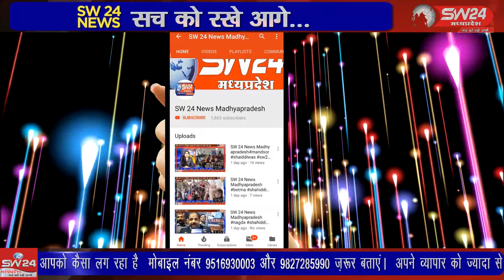SW 24 News Madhyapradesh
बीती रात अज्ञात चोरों ने अंबेडकर चौराहा , बस स्टैंण्ड पर एक साथ दो दुकानों में एक दुकान से दूसरी दुकान में सुरंग बनाकर चोरी की थी जिसकी जांच में पुलिस जुटी है। लिधौरा से शिवम गुप्ता की रिपोर्ट